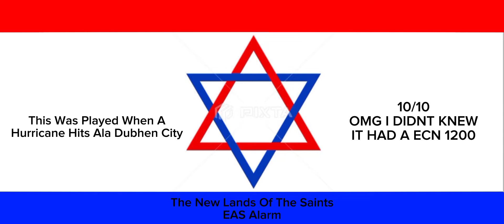The New Lands Of The Saints EAS Alarm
WAAAAAAAAAAAAAAAAA